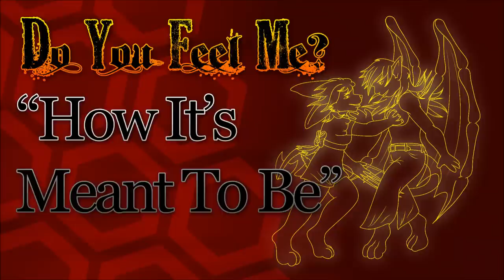Sanxion7 - How It's Meant To Be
"How It's Meant To Be" from the release "Do You Feel Me?".